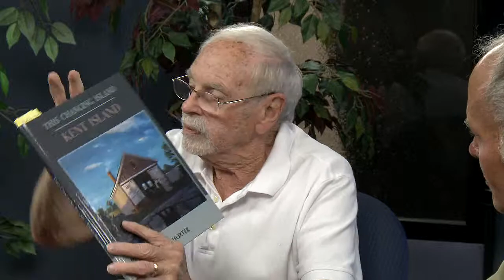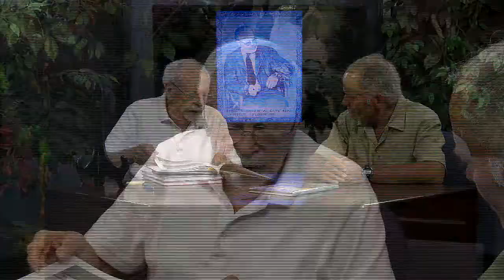Papas World Nick Hoxter returns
Queen Anne's County local authors share about themselves and their books. On this episode Nick Hoxter shares about his latest books.